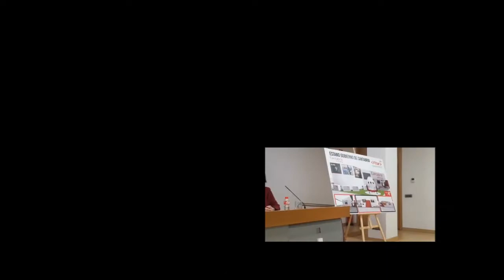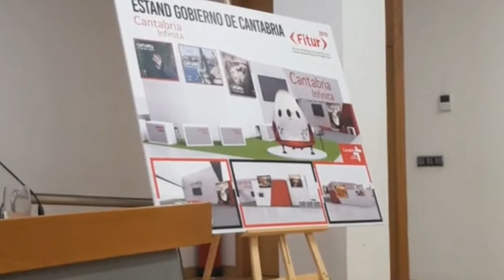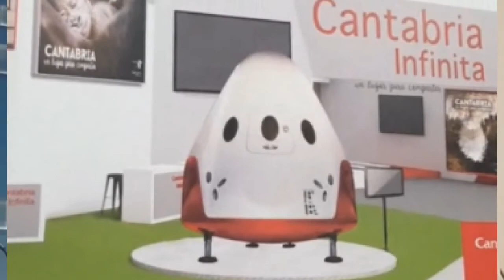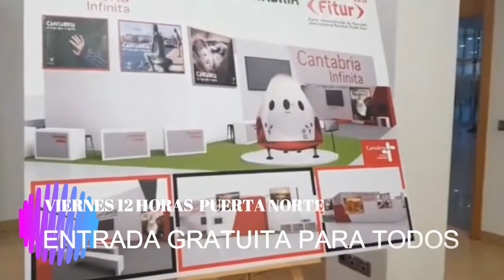FITUR 2019 - ENTRADA GRATUITA VIERNES 12 HORAS - DIA DE CANTABRIA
Rueda de prensa del Consejero  y la Directora General de Turismo  presentando las actividades de Cantabria en FITUR 2019 y el DIA DE CANTABRIA donde MIGUEL ANGEL REVILLA pronunciará un discurso institucional con ENTRADA GRATUITA EN FITUR el viernes 25 a las 12 del mediodía.